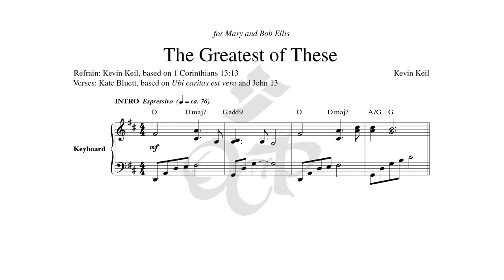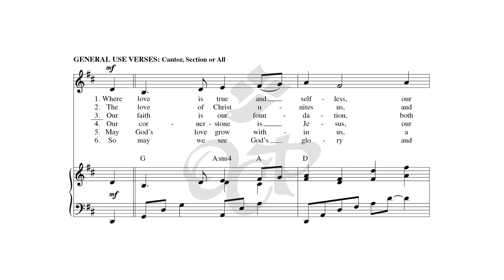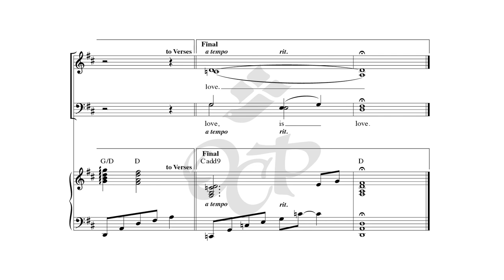The Greatest of These – Kevin Keil & Kate Bluett [sheet music]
"The Greatest of These" is a collaboration between composer Kevin Keil, who wrote the song's refrain based on 1 Corinthians 13:13, and Kate Bluett, who wrote the verses based on "Ubi caritas est vera" and John 13. With six verses for general use and another six specifically for Holy Thursday, this liturgically flexible assembly song is a moving reflection on God’s boundless love for us, his people. It touches on topics of faith, hope, praise, unity and the greatest of these: love, making it also fitting for weddings. The beautiful song features large, expressive melodic leaps and a harmonically surprising modal cadence at the end of the refrain.

This song was featured in OCP Choral Review Service's Choral Packet 100.